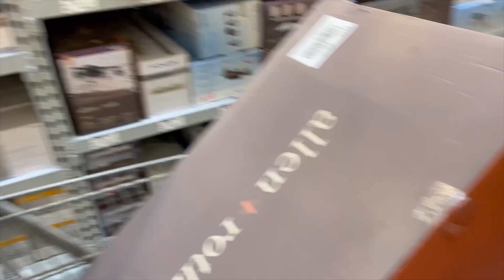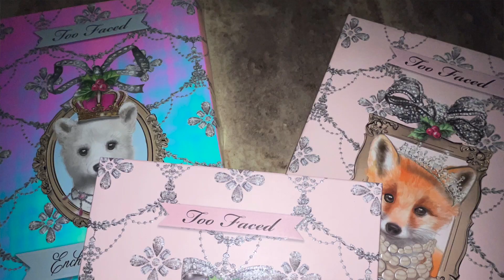My secret to beautiful radiant skin ( VLOGMAS DAY 10)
Check out @lehighvalleyweightloss ! They are going to be helping and coaching me through the process of weight loss and how easy it is to obtain when you put your mind to it.

Intro by @joshhershey on instagram!! Get your intros done by him. He’s so fast and good at what he does. Literally so happy right now